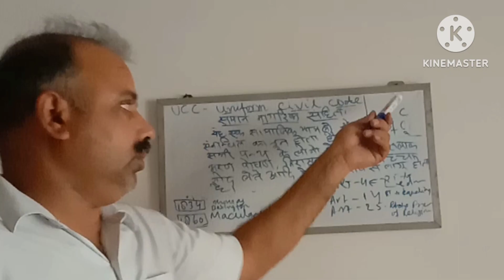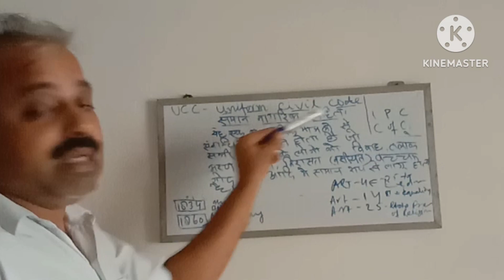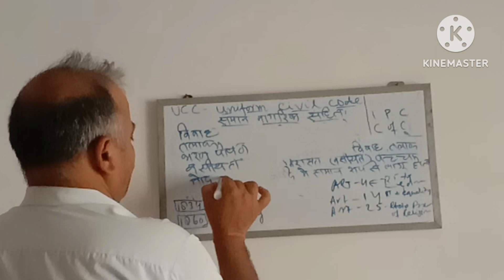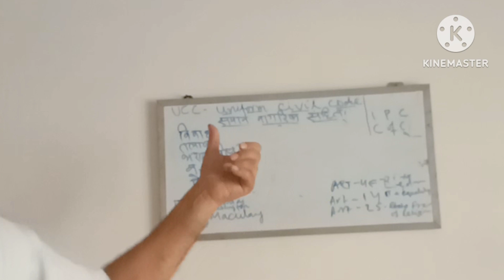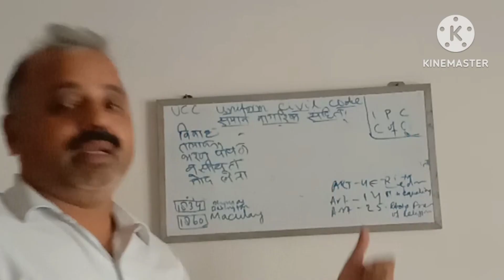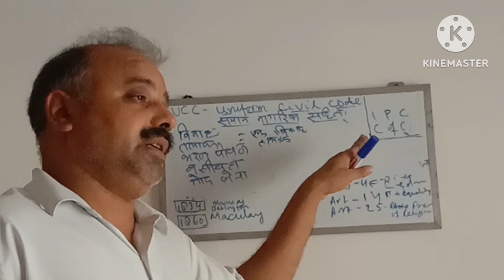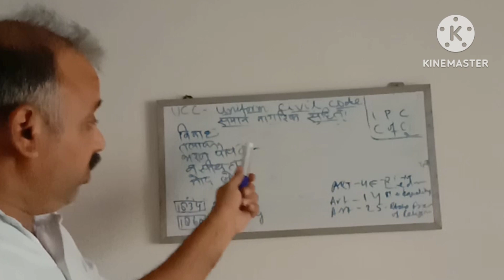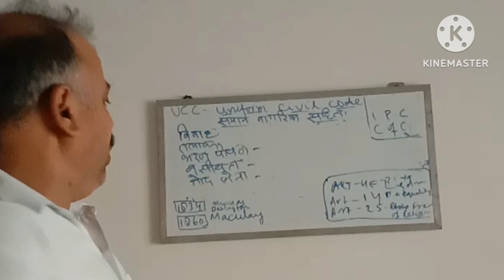uniform civil code se क्यों डरी माइनर कम्यूनिटी।